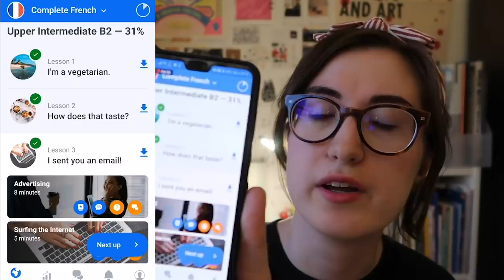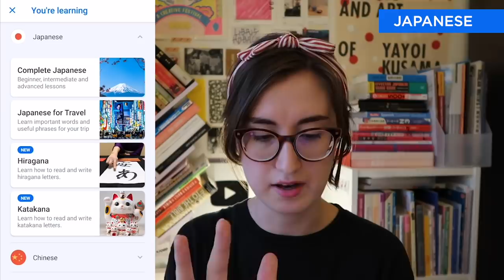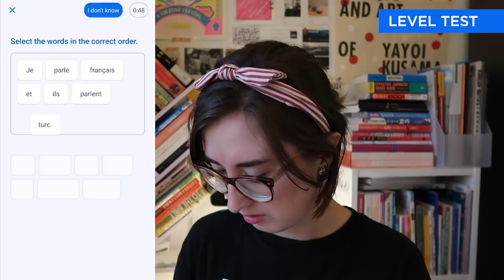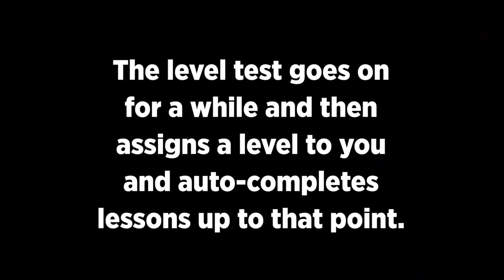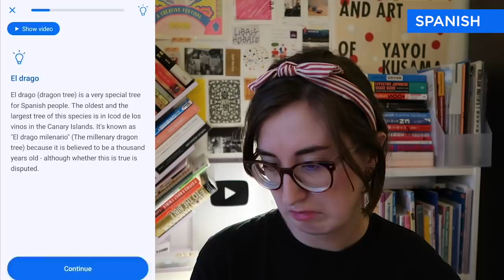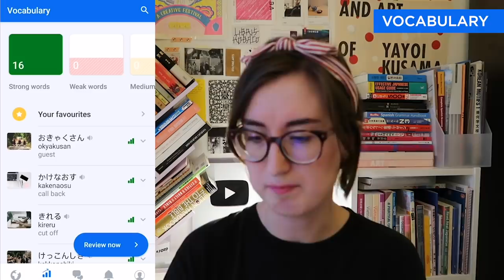12 languages in 1 app: Full review of the Busuu language app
Hey friends! How are your language goals going in 2020? I recently played around with Busuu and I'm loving this app so much! The UI is clean, it's got a huge array of language learning content, and with 12 languages, I'm sure they'll keep growing! I have been learning Spanish, French, Japanese, Chinese and a bit of Arabic on the app so far. Here's my honest review of the Busuu language learning app.

Practical Chinese Grammar
Korean Grammar in Use Intermediate
Korean TOPIK exam prep
Short Stories in Spanish

💕 LINKS

✨EBOOKS & DISCOUNTS

💕ABOUT

🎥EQUIPMENT